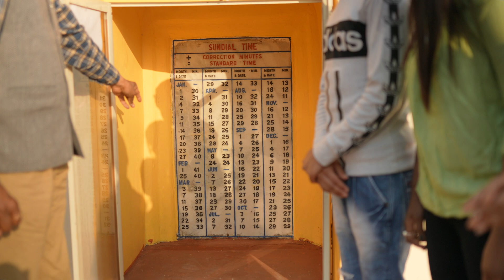SAMRAT YANTRA / SUNDIAL (English)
This instrument is an equinoctial sundial of enormous proportion. Even today one can observe the local time of Ujjain from 6 am to 6 pm with an accuracy of 20 seconds. The Samrat Yantra also has tables that can be used to convert the local time to the Indian Standard Time.